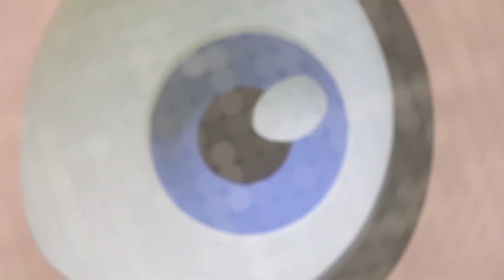Oui Oui Officiel | L'affaire Des Jouets Fatigués | Dessin Animé Complet En Français